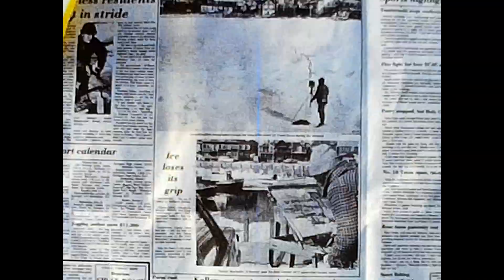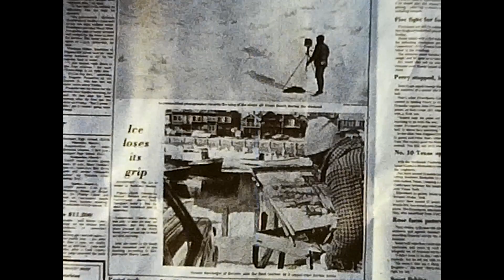Breaking Up Frozen Harbor, Rockport, MA, 1979 | 8mm Vintage Home Movie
February 1979, where the Rockport harbor froze over. The community came together to free the boats from the ice, and even some artists set up shop to capture the event on canvas.

Filmed on 8mm by Pierce Sears. Digitized by Twin Lights Archive in 2023.